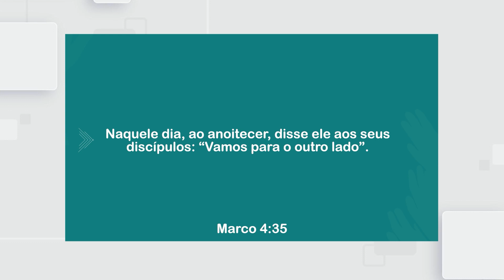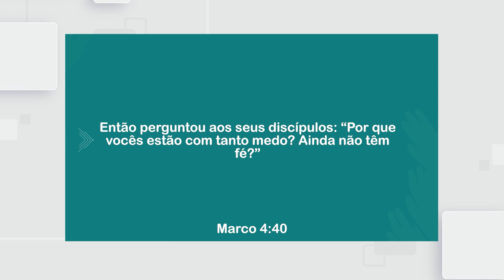Expectativas - Como Lidar Com As Tempestades (Ep01) | David Augusto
Todas as segundas feiras, uma mensagem que foi ministrada no culto de Quarta-Feira na Sede da Igreja Fonte da Vida em Goiânia. Todas as séries e mensagens ministradas no culto, estarão disponíveis aqui no nosso canal do Youtube, às segundas-feiras.